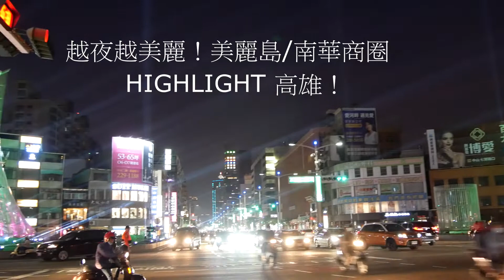觀察者旅讀/越夜越美麗！美麗島南華商圈HIGHLIGHT 高雄！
文/陳俊廷
美麗島四個出口的景觀地景意象頂端原設計是以雷射串起交會在天際，但後來形同虛設，並未如原設計，這次重新打造光束射向天際，美麗島亮起來！南華等緊鄰商圈，越夜越美麗！
陳其邁：美麗島站以前是大圓環。中央有水池、有魚。後來在這裡發生美麗島事件。「我當代理市長時，就將這一站取名美麗島站，讓台灣民主改革現場被記憶下來」。
今年，慶祝一百年，除了把美麗島點亮，也應用更多公共藝術造景、光雕、體感科技，把商圈串接起來，展現美麗島的新活力。
在美麗島站，每天晚上七點到十點，整點將有高雄限定聖誕燈光秀；南華商圈有北極圈的極光體驗；六合夜市則有 宇宙人封街演唱會、以及中央公園站的全國最大體感遊戲區等等。
越夜越美麗！
歡迎全國朋友在聖誕節與跨年的假期，來高雄消費觀光，見證最美最熱情的冬季高雄。一起在美麗島站、六合商圈、南華商圈、中央公園，發現令人驚豔的高雄！